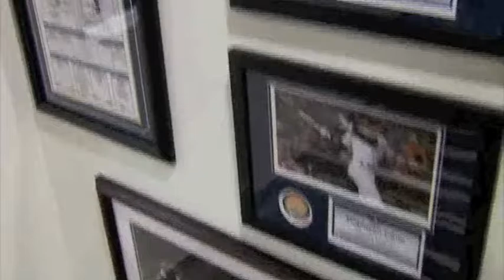Steiner Hook Up at Ronald McDonald House for Kids with Cancer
In this episode of "Memories of The Game", Brandon Steiner surprises the The Ronald McDonald House in NYC with a visit and donations. The Ronald McDonald house shelters children who are being treated with cancer and their families. In this particular NYC location, there was a fire that destroyed the kids play room. The rooms were re-done but the walls were barren and the rooms were empty.

Brandon Steiner, The Yankees, and Data Vision brought collectibles, flat Screens and memorabilia to the play room. Sports and games let the kids forget about surgery and stress so they can just be kids. The walls were decorated to inspire kids to fight and be whoever they want to be. Brandon interviews the Clarkson family and their son, Fitzgerald about his struggle with Cancer and how they came to New York to find a cure. Fitzgerald’s favorite player is Jeter and Brandon presented him with a Derek Jeter Jersey.  Brandon also talks to the Greer Family about their experience. Tristin another boy living at the home recently had surgery and the decorated room helps him recover and Brandon brought Tristin and his father to a Yankees Red sox game.